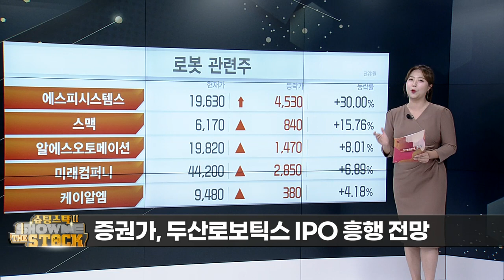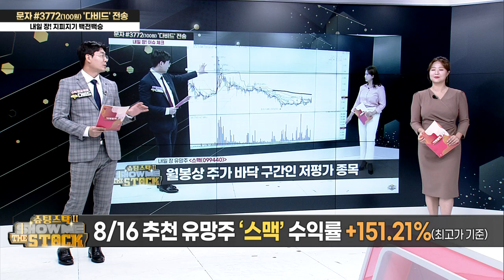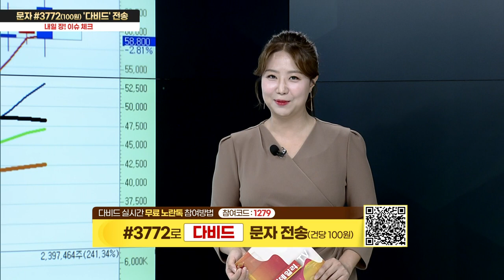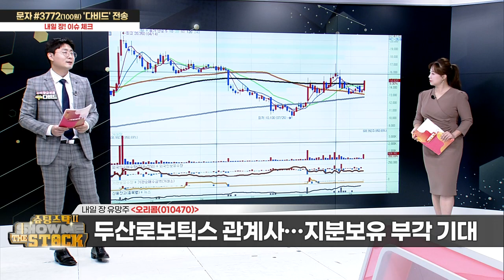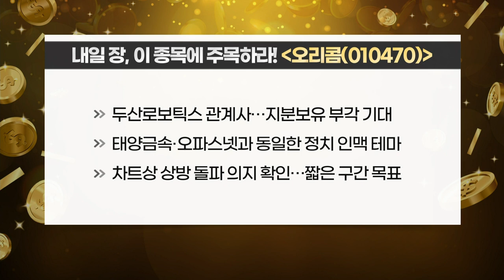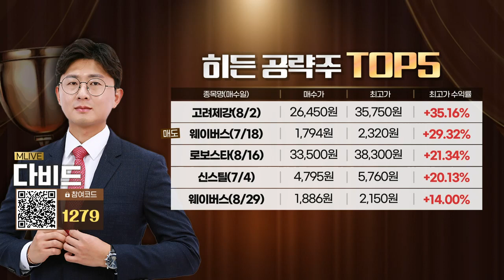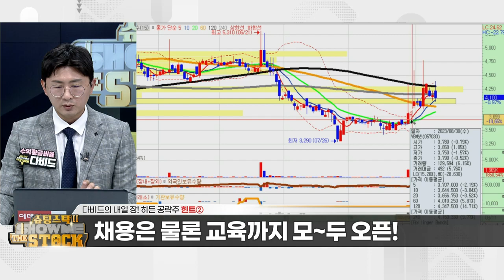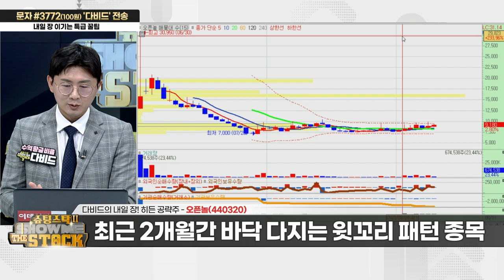오늘의 추천주 '오픈놀(440320)' / '게걸음 장세도 문제없어!' 이번 주 두 자리 수익률 안겨줄 종목은?_슈팅스탁 쇼미더스탁 시즌2 (20230911)